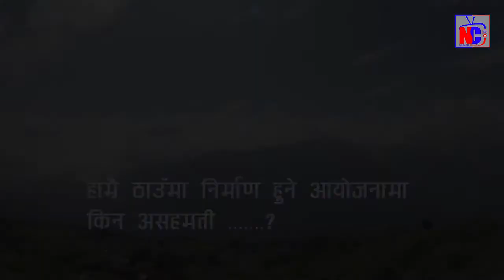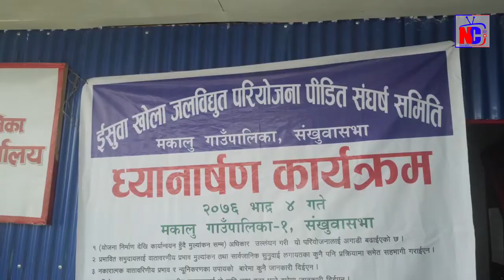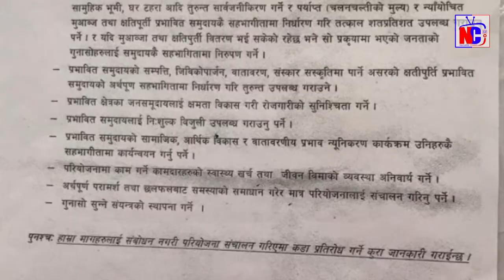हाम्रै ठाउँमा निर्माण हुने आयोजनामा असहमति किन ? ईसुवा हाईड्रो | Makalu Yuwa Samaj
कहाँ पुग्यो ? ईसुवा हाईड्रो विवाद । नागरिकको आवाज यसरी उठाएका थिए मकालुबासीहरुले ।
खोजी, निगरानी र खबरदारीसहित हामी सत्य, तथ्य र निश्पक्ष खबर सम्प्रेशणका लागि हामी पुर्वी पहाडी जिल्ला संखुवासभाबाट  प्रयास गरेका छौं । हामीले तपाईको चासोका विषयहरुलाई उठान गर्दैछौं, पुर्वी पहाडदेखि तपाईंको चासोलाई उजागर गर्न प्रतिवद्ध छौं । आउनुहोस संगै हातेमालो गरौं । हाम्रो च्यानल सब्स्क्राईब गर्नुहोला ।